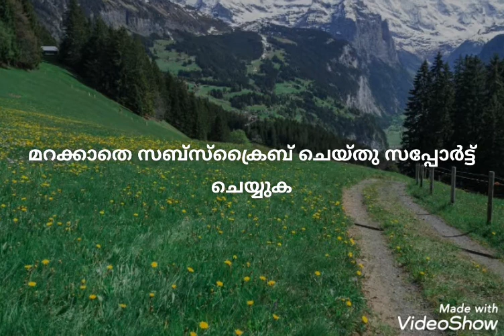COMMING SOON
Switzerland le kochu kochu kashchakalumaayi udan ethunnu ningalude butterfly. Kaanuka...like kuka...subschreib cheyyuka...